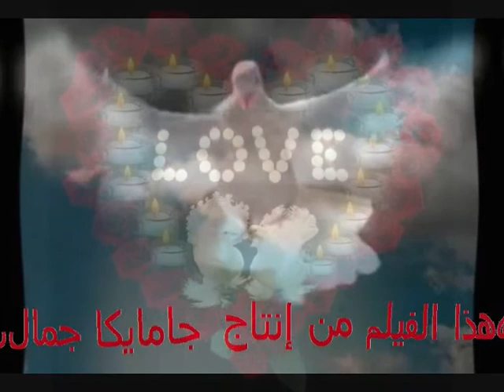Ibrhim Osman NEU 2013 CHULI LA ARASCHIKI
jamaikajamal